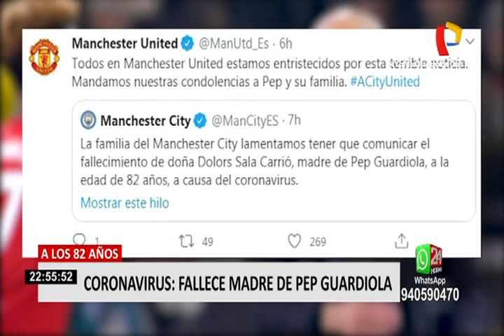España: madre de Pep Guardiola fallece a causa del coronavirus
El coronavirus se cobró una nueva víctima entre las más de 70 mil muertes en todo el mundo.

Dolors Sala Carrió dejó de existir a los 82 años, en la ciudad de Barcelona, tras varios días de padecer la infección. El exentrenador de Barcelona incluso realizó mensajes para concientizar a las personas en relación al Covid-19.

"La familia del Manchester City está devastada por informar la muerte de la madre de Pep, Dolors Sala Carrió, en Manresa, Barcelona, después de contraer el virus Corona. Ella tenía 82 años", informó el City.

Horas atrás, Pep Guardiola señaló que ahora lo importante es acatar todas las medidas sanitarias. "Echamos de menos el fútbol, pero ahora es momento de escuchar a nuestros científicos, doctores y enfermeros", sostuvo.